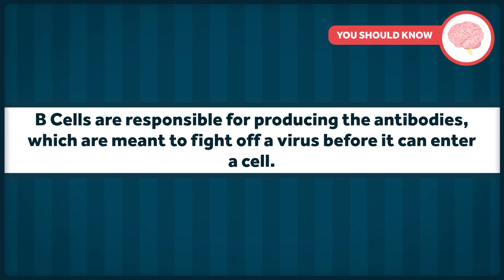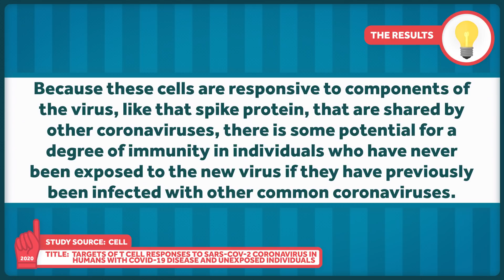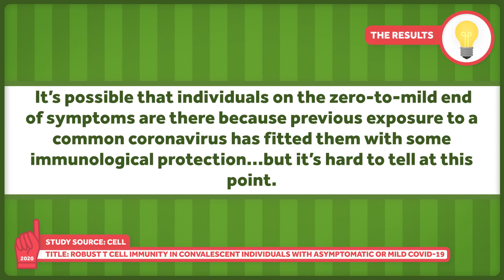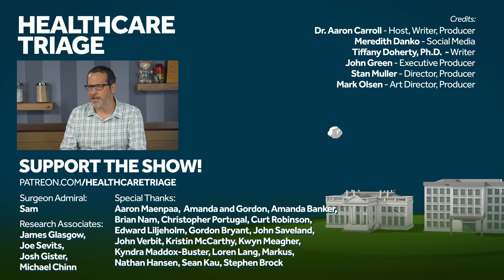The Immune System, T-Cells, and Covid-19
So far we’ve been pretty focused on the antibody side of things during the pandemic, but recent work suggests that T Cells aren’t sitting this one out, and that could mean something significant in terms of immunity, even for people who haven’t been infected with the new coronavirus.

Other Healthcare Triage Links:
2.
3.
4. Aaron's book "The Bad Food Bible: How and Why to Eat Sinfully" is available wherever books are sold, such as Amazon